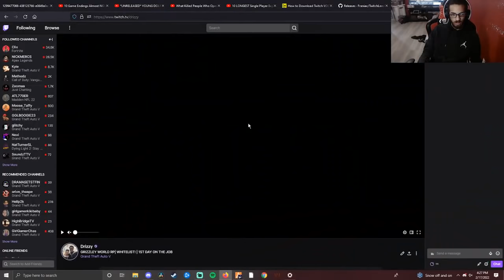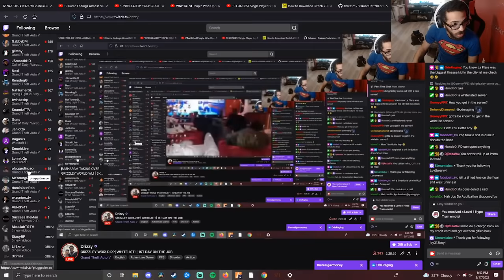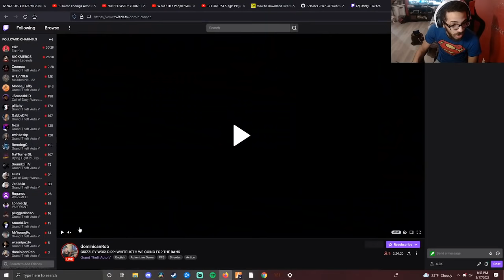UNDERCOVER WITH DRIZZY | EP 2 | GRIZZLEY WORLD RP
In this episode we go undercover to find some of the plugs in Los Santos -- Watch live